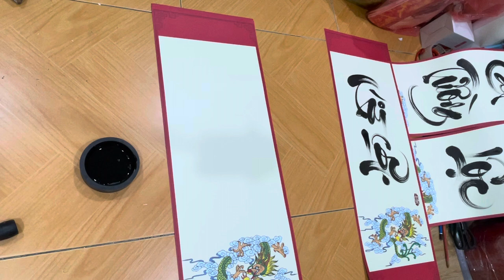Chữ Tài Lộc